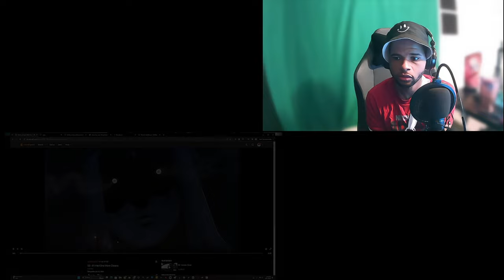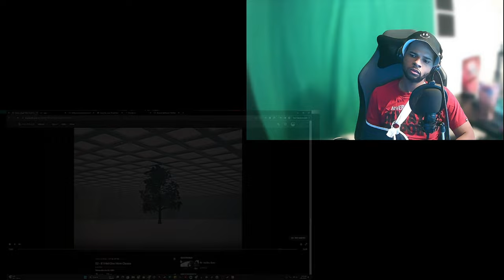Watch My Explosive Reaction To Episode Two Of Solo Leveling!